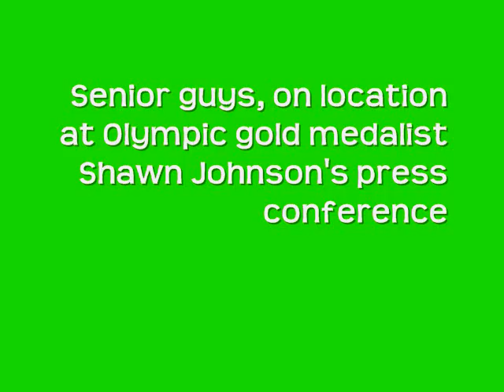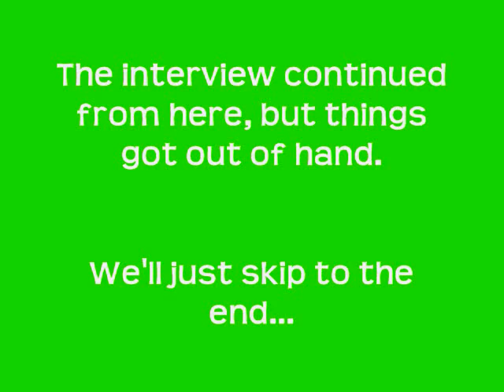Shawn Johnson Commercial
Parody of those coors coach commercials including footage of the always wonderful Shawn Johnson.  We made this for a skit night at Luther Prep School.